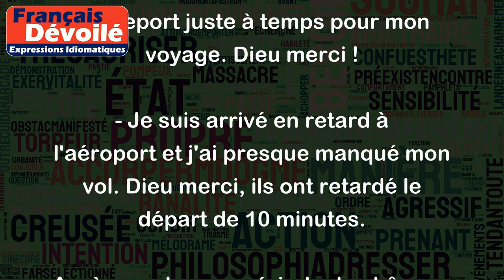Dieu merci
"Dieu merci" est une expression couramment utilisée pour exprimer la gratitude et le soulagement envers une situation qui s'est déroulée favorablement. "Dieu merci" signifie littéralement "grâces à Dieu", ou "merci à Dieu" pour une chose ou une issue positive. Cette expression peut être utilisée dans des situations où l'on est reconnaissant à Dieu pour avoir évité quelque chose de négatif ou de dangereux.
Exemples :
- J'ai finalement récupéré mon passeport juste à temps pour mon voyage. Dieu merci !
- Je suis arrivé en retard à l'aéroport et j'ai presque manqué mon vol. Dieu merci, ils ont retardé le départ de 10 minutes.
- Après une longue période de chômage, elle a finalement trouvé un emploi stable. Dieu merci pour cette opportunité.